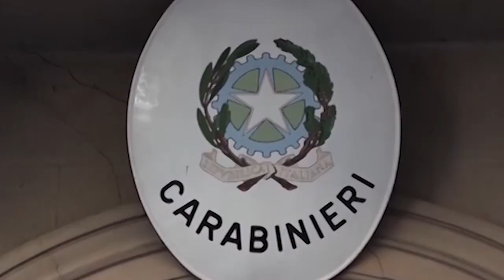Aveva messo a segno 5 furti ai distributori di carburante, arrestato un 41enne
Lo scorso fine settimana, in occasione delle festività connesse al Santo Patrono di Arezzo, i Carabinieri della Compagnia capoluogo hanno disposto un servizio rafforzato di controllo del territorio.